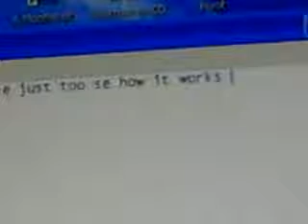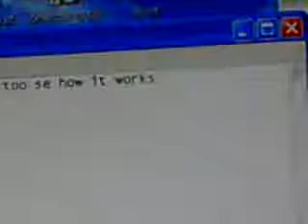first video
trying it out